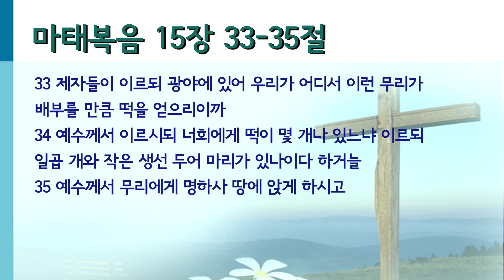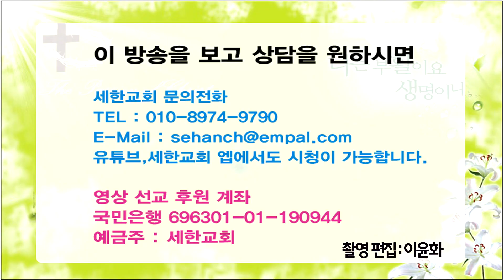[마태복음] 『영혼의 양식! 은혜의 축복!』 잔뜩 긴장한 눈망울 (마15:33-35)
잔뜩 긴장한 눈망울
(마15:33-35)

33 제자들이 이르되 광야에 있어 우리가 어디서 이런 무리가 배부를 만큼 떡을 얻으리이까
34 예수께서 이르시되 너희에게 떡이 몇 개나 있느냐 이르되 일곱 개와 작은 생선 두어 마리가 있나이다 하거늘
35 예수께서 무리에게 명하사 땅에 앉게 하시고